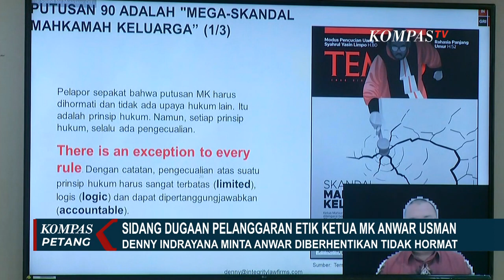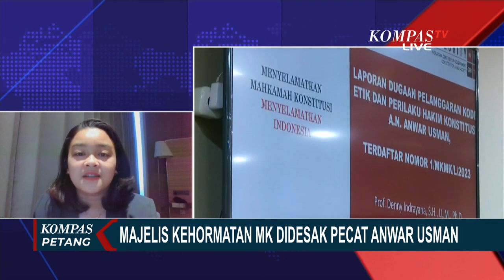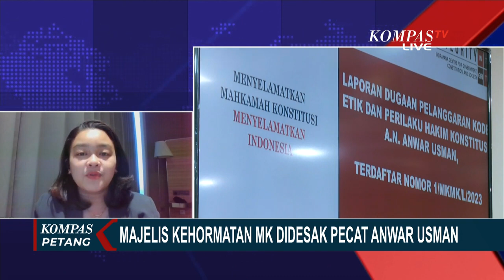Apakah Putusan Sidang Etik MK Bakal Pengaruhi Syarat Usia Capres-Cawapres?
JAKARTA, KOMPAS.TV - Majelis Kehormatan Mahkamah Konstitusi (MKMK) memastikan putusan mengenai laporan dugaan pelanggaran etik akan dibacakan pada 7 November mendatang.

Atau sehari sebelum batas akhir pengusulan bakal calon presiden dan calon wakil presiden pengganti ke KPU.

Ketua Majelis Kehormatan Jimli Ashidiqi menyebut, putusan harus keluar sehari sebelum jadwal penggantian pasangan bakal calon presiden dan wakil presiden yang ditetapkan KPU.

Lantas apakah putusan sidang etik Mahkahman Kehormatan ini bisa berpengaruh terhadap putusan MK, terkait gugatan batas usia capres dan cawapres di pilpres yang membuat putra Jokowi, Gibran Rakabuming Raka bisa maju untun mendaftar?

Simak dialognya bersama Juru Bicara Constitutional Dan Administrative Law Society atau (CALS) sebagai salah satu pelapor Ketua MK, Viola Reininda.